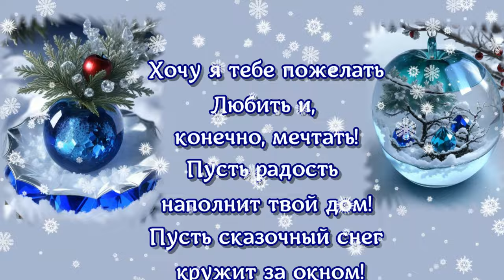Новый Год 2024 Праздничное видео-поздравление и пожелание которое разбудит в вас волшебство!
🎬🕔Смотрите новое смешное, прикольное супер видео ! Можете заказать видео к любому празднику!
Поздравляю вас, вы зашли на канал super-короткие видео, где прикольные и смешные видео про животных. Позитивные прикольные поздравления с праздником
🌸Смотрите shorts, shorts youtube, youtube short, прикольные видео про животных, про здоровье, красоту, спорт, ЗОЖ и многое другое о  здоровье. .
🌸Чтобы увидеть первым новые видео и поздравления  нажмите
 🌸Жду ваши веселые вопросы и смешные отзывы.

🌸Исполню ваш любой заказ на исполнение видео любого жанра, стиля, формата и любой тематике
ссылка на видео:
  🌸Здесь можно познакомиться с передовымие инновационными продуктами, которые  произведены из с экологических дикоросов - трав СИБИРИ.
Друзья заходите к нам по ссылке и познакомимся поближе.
Исполню ваш заказ на видео любого жанра, стиля, формата и любой тематике
🔴На канале смотрите позитивные открытки и видео поздравления, смешные и прикольные